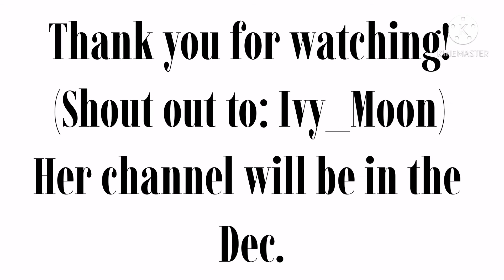||Au Backstories|| //Mangel// (PT1)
My roblox user: Emythecutie

Quote; Your beautiful and if anybody says anything that your not I’ll break there neko neko kneecaps :’)